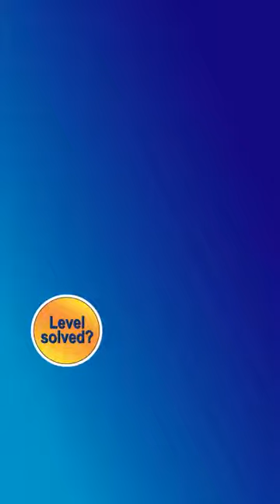Ball Sort Puzzle Level 5247 Walkthrough [47 Moves!]